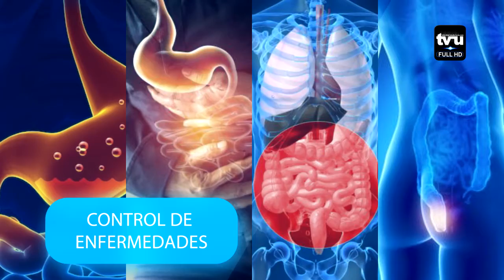NACIONALE// VENTAS EN SAN VALENTIN